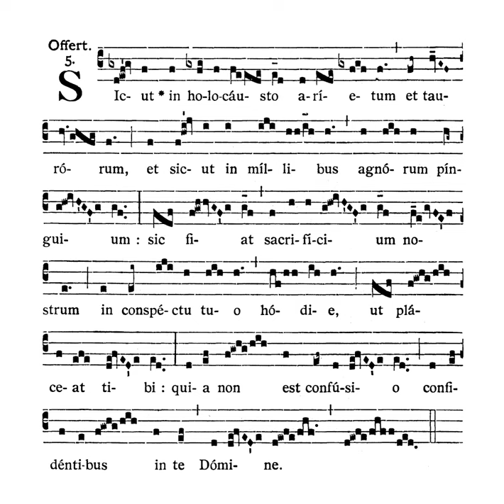Sicut in holocausto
Sicut in holocausto: Offertory for Pentecost VII

Cantor: Daniel Mitterdorfer
Singers: Danielle Venning, Katie Richardson
Digital voice blending: Daniel Mitterdorfer

As with burnt offerings of rams and of bulls,
And as with fatted lambs by the thousands,
So may our sacrifice be made today in your sight that it be pleasing to you,
For there is no confounding of those who trust in you, Lord.